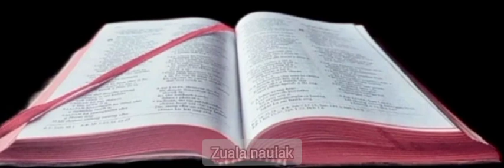Sam number 106.